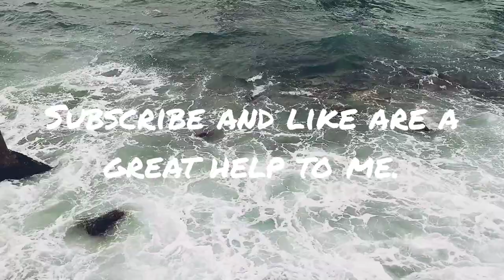Asmr, 동해, 묵호항, 겨울바다, East Sea, Mukho Port, Winter Sea, 워킹, 자연, 힐링, 여행, Healing, Travel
Smartphone : LGㅡWING
Source : You Cut, You Tube Studio, Korea Copyright Commission/Shared yard/